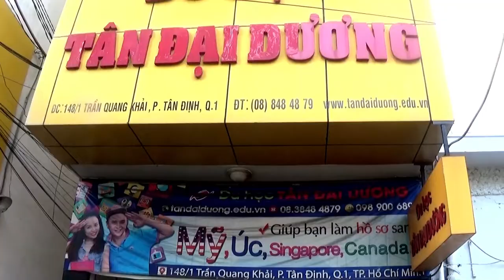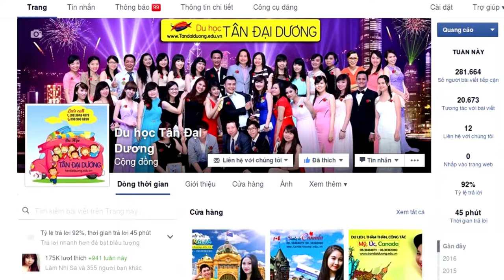Tuần Tham vấn: Du học Singapore tại trường đại Học Curtin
Tuan tham van: Du hoc Singapore tai truong dai hoc Curtin, du học Singapore